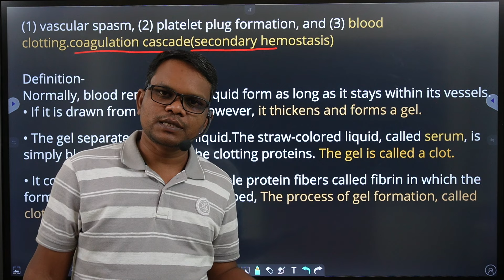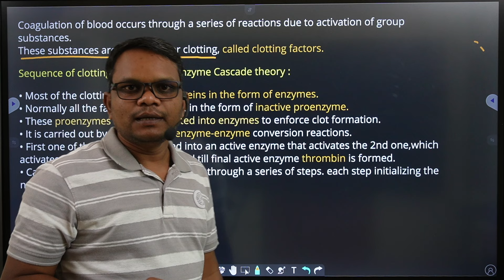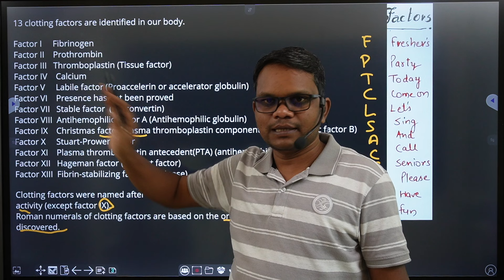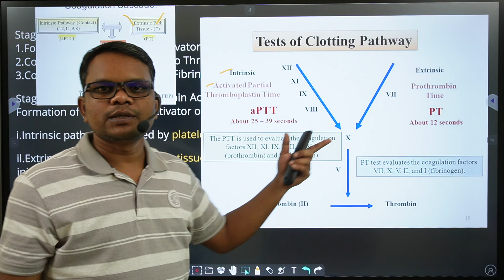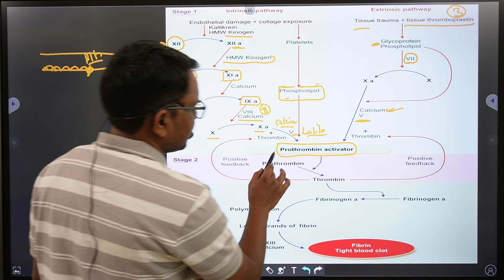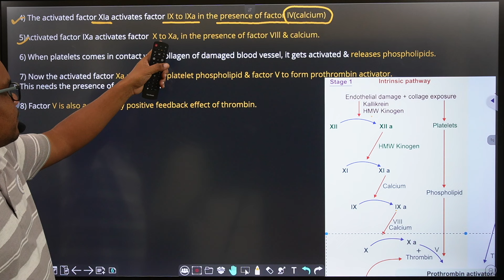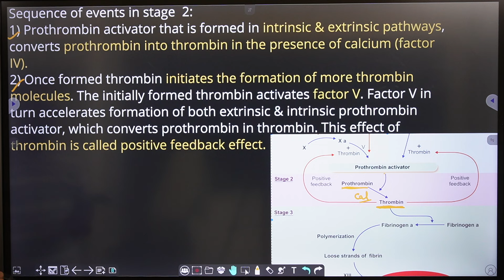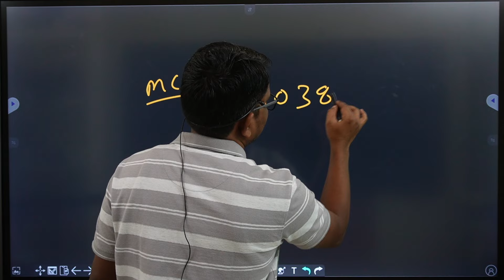Blood Clotting Intrinsic and Extrinsic Pathways Explain Hindi | Coagulation of Blood,Clotting factor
Is video me hamne Blood Clotting Intrinsic and Extrinsic Pathways | Coagulation of Blood | 13 Clotting Factors

MCQS BOOK ORDER ONLY WHATSAPP -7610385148

MCQS Notes Order only soft copy kindle version amazon

TEACHER-DINESH SIR
Qualification-
1:BMLT in peoples paramedical college bhopal.
2:Histopathology,Anatomy,cytopathology,HEMATOLOGY,
3: Current job as a lab technician hospital pathology and TB diagnosis department.

1.FOR OCHIE BOOK bmlt,dmlt all subjects-
2 FOR GODKAR books bmlt,dmlt all subjects-
3 FOR N MURUGESH ANATOMY
4 FOR BIOCHEMISTRY
5 FOR MICROBIOLOGY
6 FOR HINDI MLT BOOK
7 PHYSIOLOGY
8 PATHOLOGY AND HISTOPATHOLOGY
My gadgets-
1.my mic
2.my camera
3.my tripod
1.facebook page